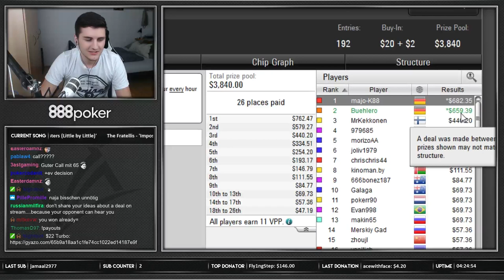$22 TURBO FINAL TABLE on Pokerstars | Poker Highlight